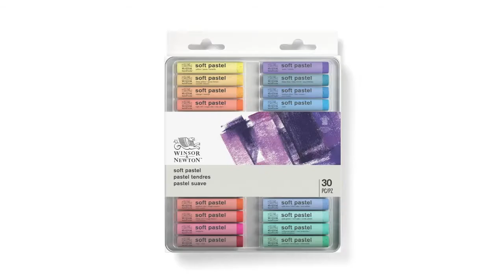Start Your Pastel Journey with Winsor & Newton Soft Pastels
Perfect for beginners, Winsor & Newton’s beautifully soft pastels allow expressive mark-making to be explored. Perfect for a range of techniques, from layering to scumbling, they are crafted with fine pigments for intense, optimal color that can be used in a range of dry media techniques.